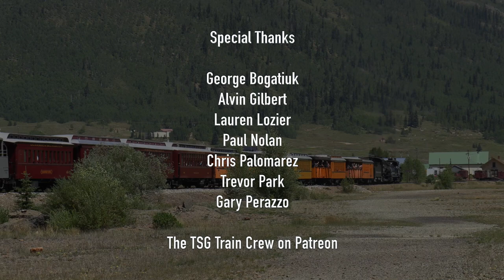Chasing Trains! Epic Road Trip 2021 Pt 4 Cumbres Toltec Durango Silverton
Welcome back to Chasing Trains! This is the fourth part in a series documenting our epic seven-state, 3,800 mile trek across the Central and Southwestern part of the United States. This episode documents days 7 and 8 of the trip on which we traveled from Greeley Colorado, south to Durango via Alamosa, Antonito, south to Chama NM, then up to Durango.

Day seven was a travel day, traversing almost the entire length of Colorado. We caught some freight action south of Alamosa as well as a couple Cumbres & Toltec Scenic Railroad trains returning to Antonito. From there, we headed over Cumbres pass and back into Colorado where we'd be staying for the next couple days around Durango.

On day eight, we chased some trains on the Durango & Silverton, including a special double header with the Southern Pacific "Slim Princess" on the point. That afternoon, we met up with some bay area friends for a tour of the Soundtraxx headquarters in Durango. And finally, we rounded out the day by visiting George's layout at his house nearby.